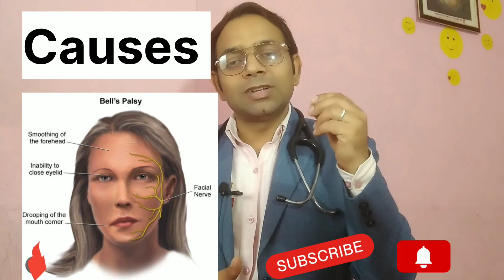चेहरे का लकवा। चेहरा एक तरफ टेढ़ा होना। ठीक करने की होम्योपैथिक दवा Dr. s.k.Pandey BHMS, MD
kya आपका चेहरा अचानक से एक तरफ टेढ़ा हो रहा है , drop कर रहा है , saliva बाहर निकल रहा है , खाने पीने में परेशानी हो रही है, चेहरे में दर्द हो रहा है , हसने में चेहरा एक तरफ भागने लगता है । एक झनझनाहट की फीलिंग रहती है । यदि ऐसी दिक्कत आ रही है तो ये चेहरे का लकवा , facial paralycis, bell's palsy हो सकता है ।
ये बीमारी एक वायरस की वजह से होती है , जो चेहरे की nerve को inflamation कर देता है । जिससे ये लक्षण आने लगते है ।
इस बीमारी को ठीक करने की सबसे असरदार होम्योपैथिक दवाइयों का discussion और उनके लेने का सही तरीका भी वीडियो में बताया गया है ।
मेडिसिन,
1. aconite 200 4बूंद 2 bar
2. cadmium sulph 200 4बूंद 2 बार
3. causticum 200 4 बूंद 3 बार
4. Ignatia 200  4बूंद 2 बार

Dr. s.k.Pandey को 10 वर्षों का गहरा चिकित्सकीय अनुभव है। इन्होंने तमाम मरीज सफलतापूर्वक ठीक किए हुए हैं ।
आप होमियोपैथिक से BHMS,MD हैं, साथ में आपने PGDEMS, MPH भी किया हुआ है।

online परामर्श के लिए-
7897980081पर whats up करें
फीस 300/-
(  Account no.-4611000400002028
Icfsc . - PUNB046110    )

डिटेल भेजें,
आपके पास डॉक्टर की काल आएगी।
*फीस जमा करने पर ही डॉक्टर की कॉल आएगी ।।।।
**इस नंबर पर फोन नही करना है , फोन नही उठेगा।*